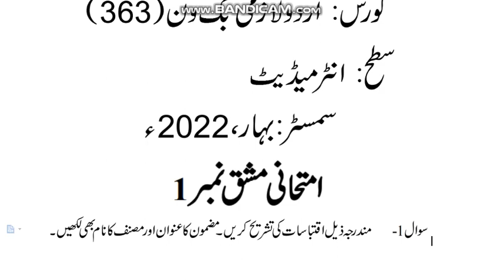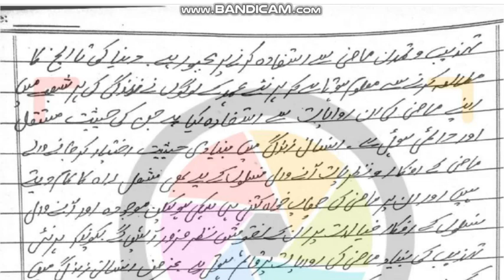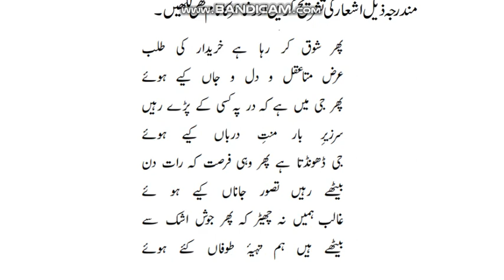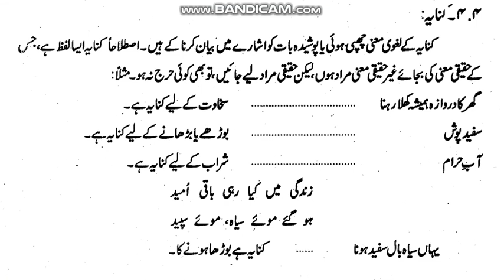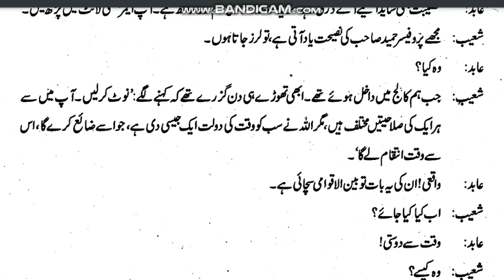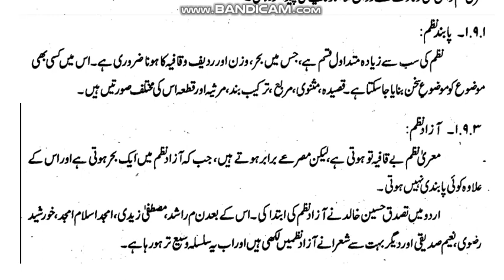AIOU Code 363 Solved Assignment No.1 Spring 2022 || Subject: Urdu - 1 (Compulsory)|| Level: FA/I.Com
NOTE:
Dear Students!

Assalam-o-Alikum!

⏩ @aco- graphy
⏩ The End